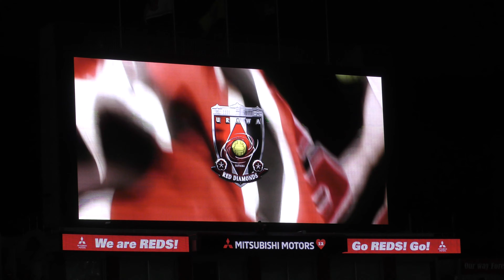選手入場～陣地交換～円陣 浦和レッズ vs 松本山雅FC 2019年8月23日 Jリーグ